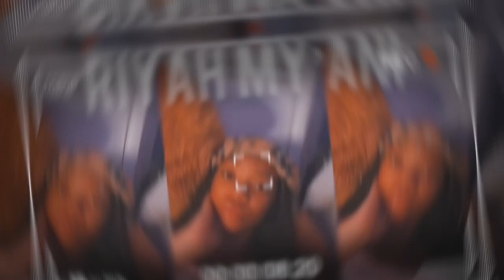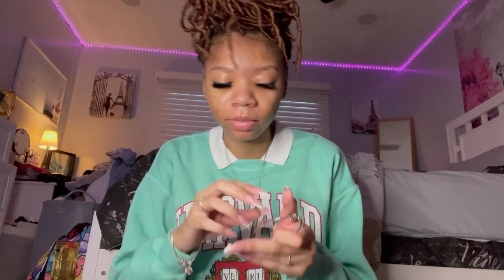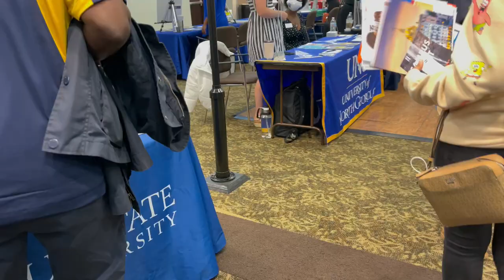DAY IN THE LIFE OF A HIGH SCHOOL SENIOR (college fair, friends, shopping, + more) | Riyah My'Ani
Come along with me throughout my day as a high school student and watch me unbox my very first Macbook.

Welcome to my youtube journey, I have so many ideas that I can’t wait to bring to life and I hope you enjoy